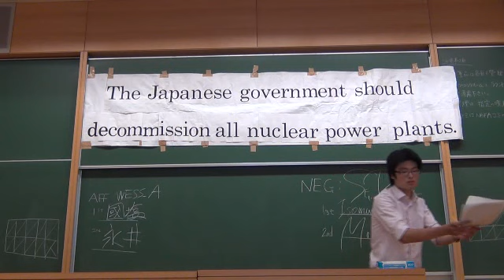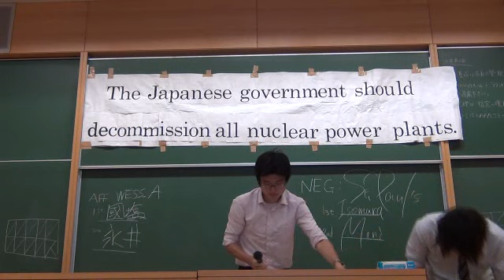NAFA九州FL WESS(A) VS 立教 1AC.wmv